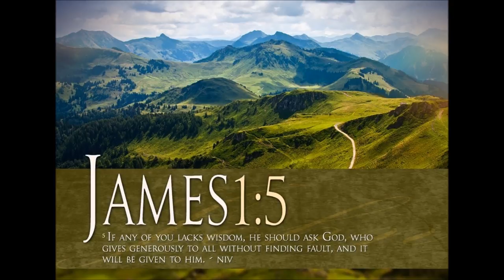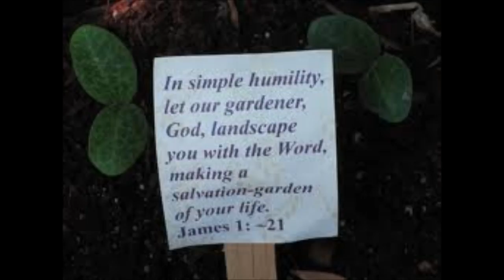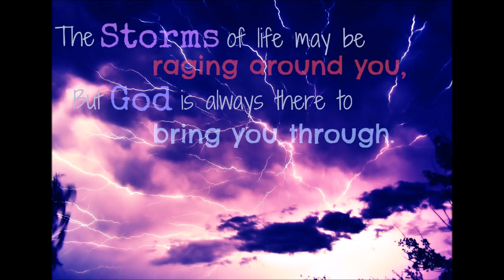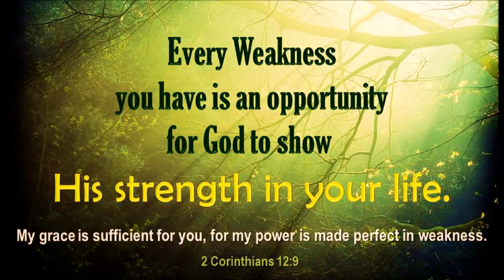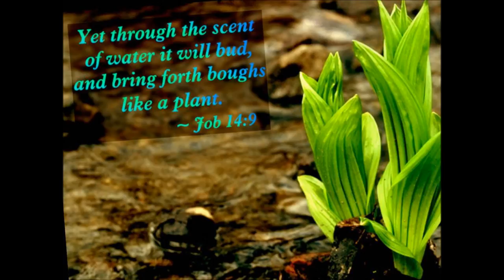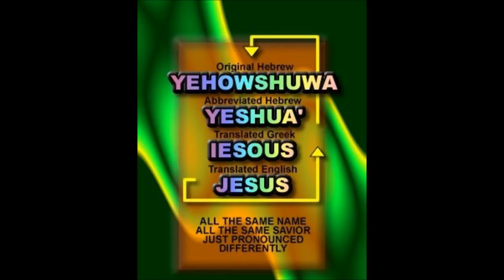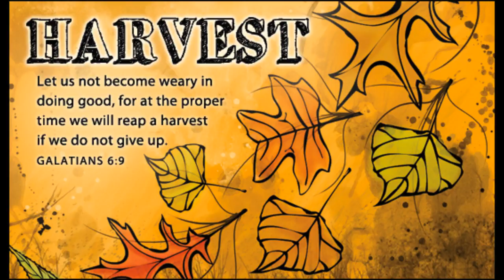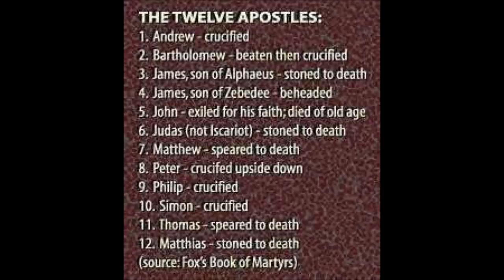Tamil Christian Message English Translation - How Not To Work - Sound Doctrine Bro.R.Stanley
Tamil Christian Message English Translation - How Not To Work - Sound Doctrine Bro.R.Stanley - Part 14 of 20 correctional Bible Studies - 10 Lessons - Planted - Rooted and Grow - A Well Balanced Christian Sound Doctrines - Please download into your devices and listen frequently. May God bless your journey in Christ Jesus and empower you by the power of Holy Spirit.
10 parts correctional Bible Studies - We have used Windows movie maker to make as a movie for the upcoming new generations.